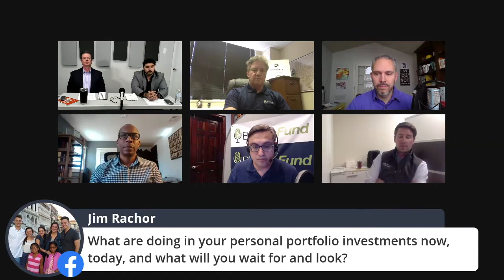47 Real Estate Investor Panel Update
Carolina Capital Management holds a Panel discussion on the present investor environment.